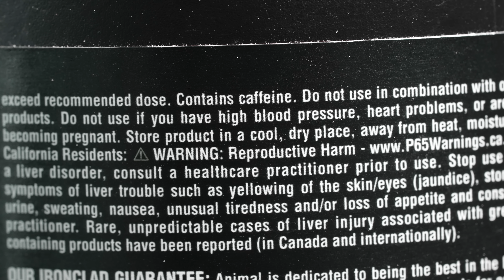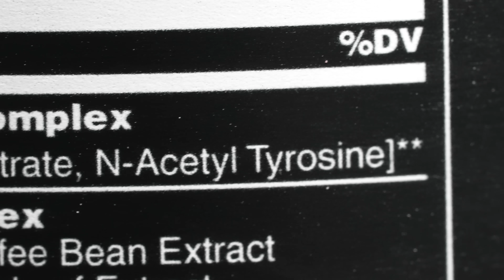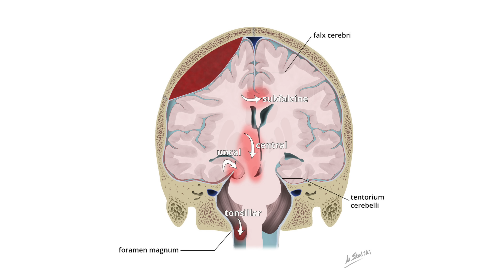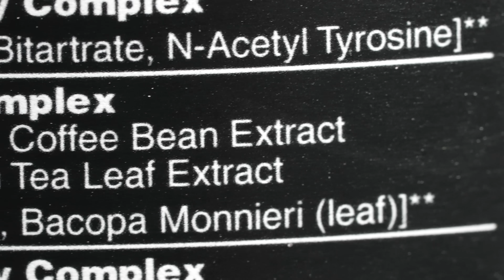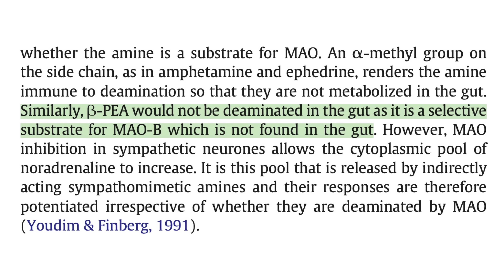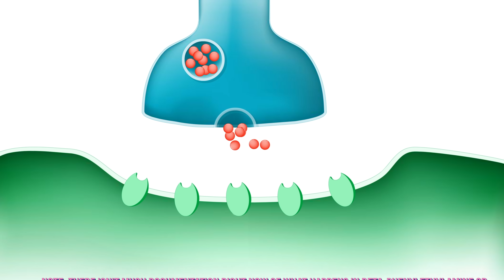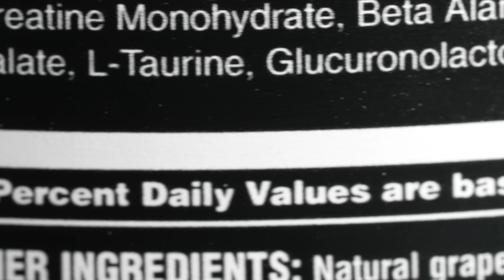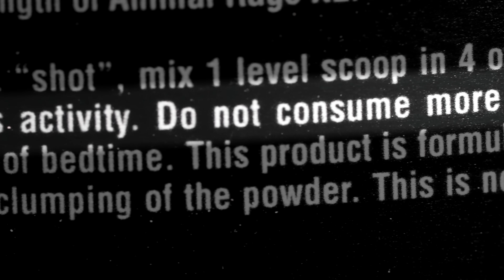A TikToker Chugged 8 Scoops PreWorkout Supplement. This Is What Happened To His Brain.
Patient JA portrayed by Marcus Ellison Jr.
haha preworkout go glug glug
😳 What if it was all just part of the simulation? 😳

Spanish translation and dub by Cenzontle Voices Inc, CDMX
Medical translation reviewer: Dr Araceli Morga Vera

0:00 A TikToker Chugged 8 Scoops PreWorkout Supplement. This Is What Happened To His 🧠 Brain
0:52 haha preworkout go glug 😳 glug
1:38 At the gym 🏋️ now with cuffeine
2:22 The emergency 🚑 room where we are now
3:25 ...but something's 😳 wrong
4:25 In this small science 🧪 experiment
5:59 Can caffeine do this alone?
6:38 Something's different 🤨 here
9:22 Consult a medical professional 🩺 before starting exercise program and using supplements

This particular kind of pre workout supplement should not be dry scooped. It is a dry powder that is formulated to be mixed with water. Powder dry like this is not designed to absorb through buccal mucosa. If it was designed to be, then it would in fact, let the pre hit harder since it wouldn't go to the liver first to be broken down, that is, bypass first-pass metabolism. If that happened, the amounts of some key ingredients would likely be lower. Instead, by doing this, you're creating a choking hazard for yourself because of a troll and haha funny laughs at the expense of your own health. You likely can damage your lungs if you cough and breathe in enough powder because you tried this.

These cases are patients who I, or my colleagues have seen. They are de-identified and many instances have been presented in more depth in an academic setting. These videos are not individual medical advice and are for general educational purposes only.  I do not give medical advice over the internet, see your physician in person for that.

References:

Broadley KJ. The vascular effects of trace amines and alphamethylphenylethylamines. Pharmacol Ther. 2010;125:363–375.

Trace Amines and the Trace Amine-Associated Receptor 1: Pharmacology, Neurochemistry, and Clinical Implications.

Hemorrhagic Stroke in a Young Healthy Male Following Use of Pre-Workout Supplement.

Hypertonic Saline for ICP Reduction in Traumatic Brain Injury Patients: An Evolving Practice.

K Adulterated with Phenylethylamine and Associated Intracerebral Hemorrhage: Linking Toxicologists and Public Health Officials to Identify Adulterants

Liang CS, Sprecher D. Cardiovascular actions of beta-phenylethylamine. Am J Phys. 1979;236(4):H592–H595.

Wijers CHW, Visser MC, van Litsenburg RTH, Niesink RJM, Willemse RB, Croes EA. Haemorrhagic stroke related to the use of 4-fluoroalphamethylphenylethylamine. J Neurol. 2018;265:1607–1611.

Cohen PA, Zeijlon R, Nardin R, Keizers PH, Venhuis B. Hemorrhagic stroke probably caused by exercise combined with a sports supplement containing β-methylphenyl-ethylamine (BMPEA): a case report. Ann Intern Med. 2015;162:879–880.

Youdim, M. B. H., & Finberg, J. P. M. (1991). New directions in monoamine oxidase A and
B selective inhibitors and substrates. Biochem Pharmacol 41, 155–162.